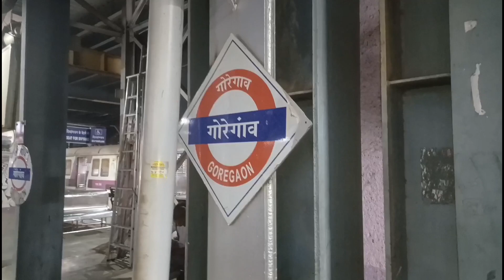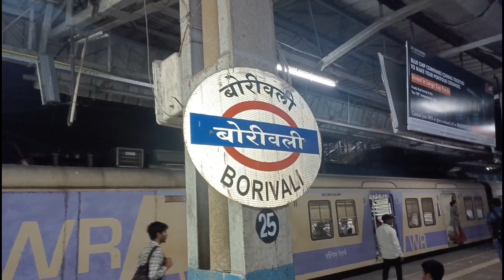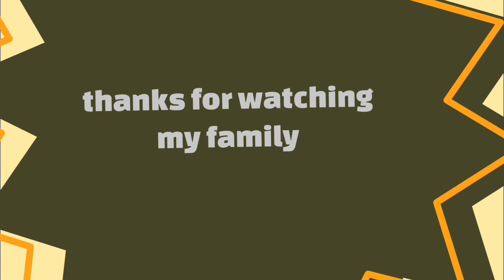(40)अनुभवाचा प्रवास, पिकनिक बोरीवली ते पावणा धरण#पुणे# महाराष्ट्र# aagrikoli हरिश्चंद्र पाटील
अनुभवाचा प्रवास # picnic Borivali to Pawana Lake by car aagrikoli # हरिश्चंद्र पाटील #